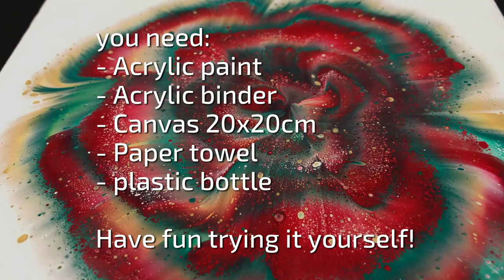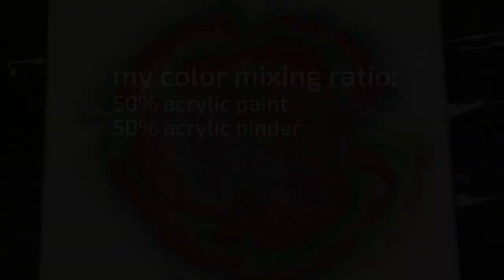Spiral Towel technique - how to create a tornado flower structure with a towel | JFA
In this video, I'll show you how to cast acrylic paint with the Spiral Towel technique to create a tornado flower structure with a towel.
TIP: you can find my color mixing ratio at the end of the video.

You need:
- Acrylic paint
- Acrylic binder
- plastic bottle
- Canvas 20x20cm
- Paper towel
- propane burner

I am an artist, working primarily with acrylic paint and epoxy resin and my preference is abstract structures of any kind. Here on my channel, I would like to let you participate in my artistic creative process. I want to show you how I paint, what I use for techniques and materials.

▬ My shop ▬▬▬▬▬▬▬▬▬▬▬▬

▬ Social Media ▬▬▬▬▬▬▬▬▬▬▬▬▬▬▬